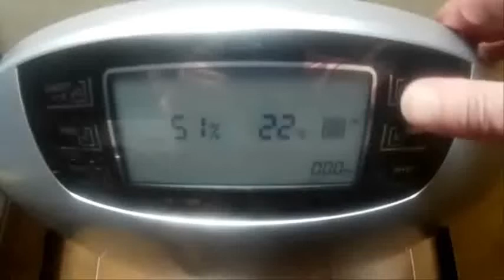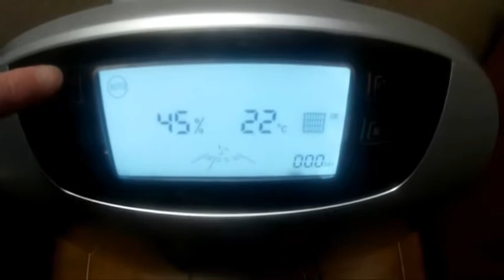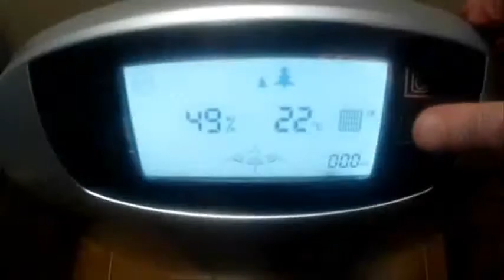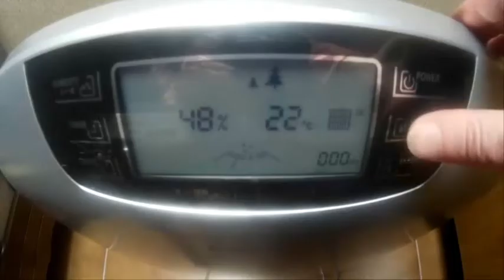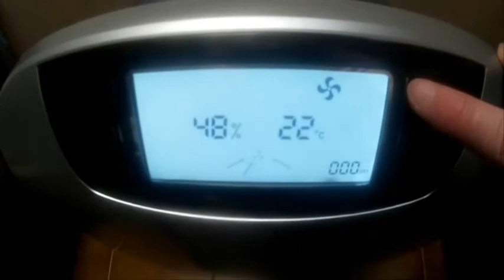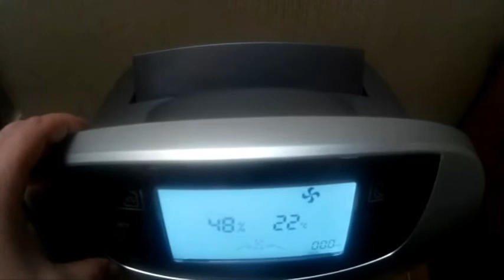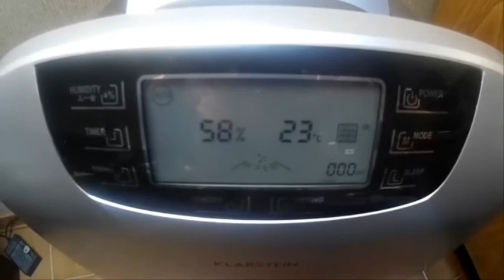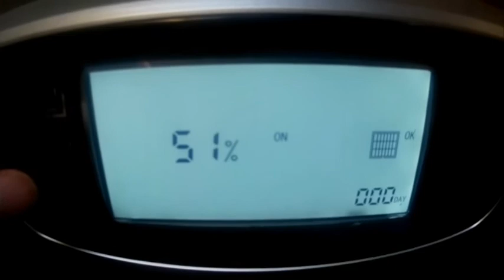Klarstein Drybest deumifidicatore depuratore